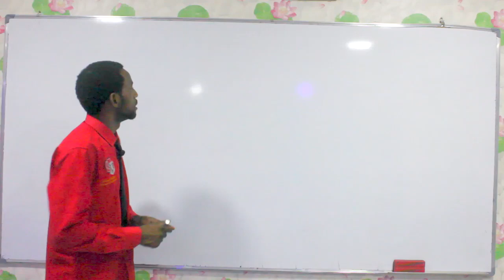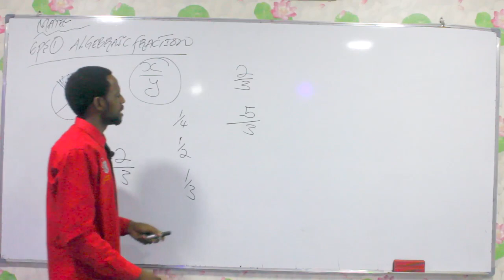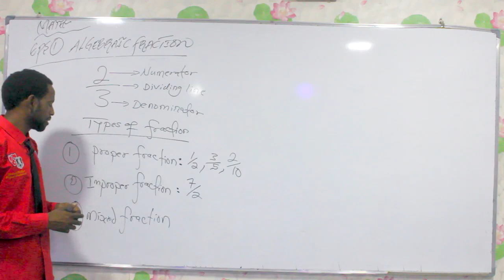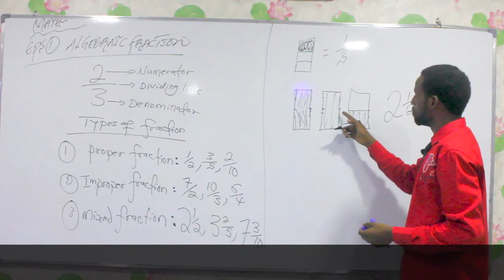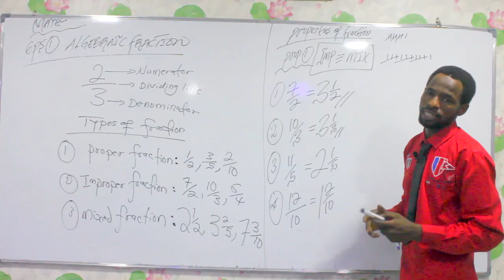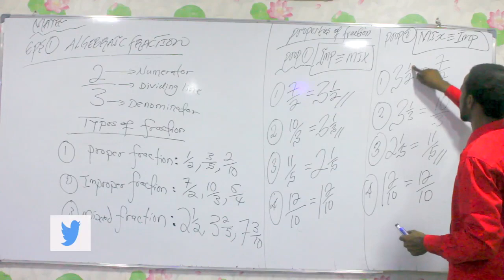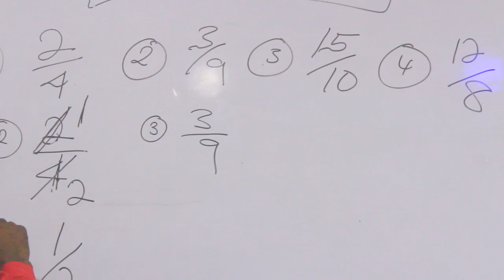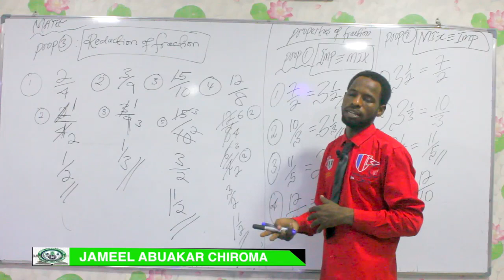Math a hausa chpt1 Vlm1 ep1 Algebraic fraction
Koyar da kimaiyyar lissafi( mathematics) a harshen Hausa.
   Idan kabi daki-daki  daga wannan(EPS1A) izuwa ta gabanta (EPS1,EPS2,EPS3 DSR).
Zaka samu kanka Mai iya lissafi sosai INSHA ALLAH.